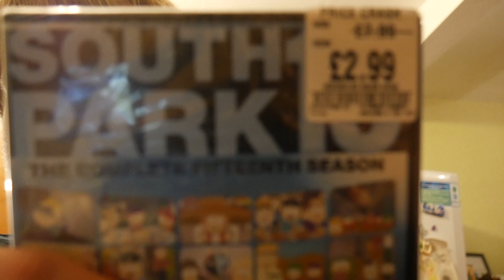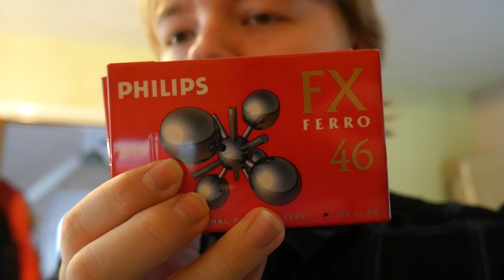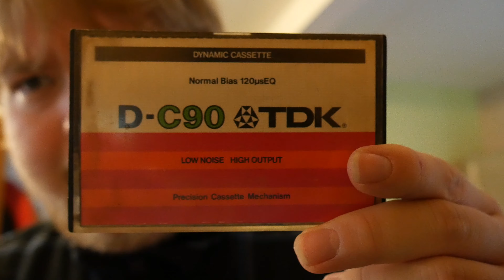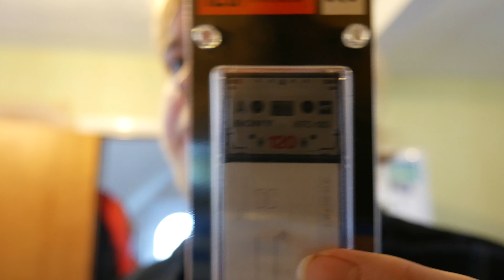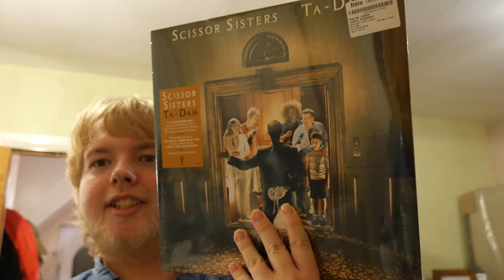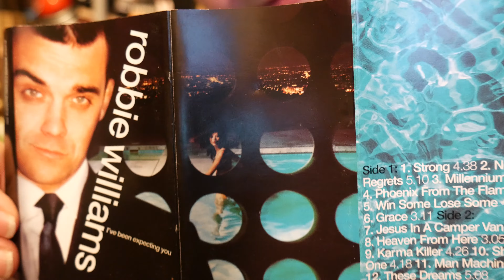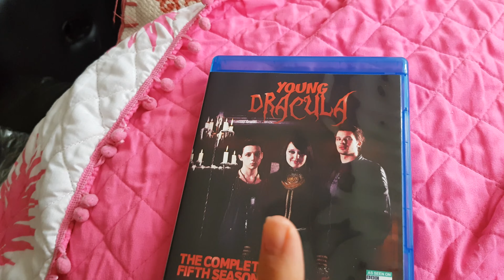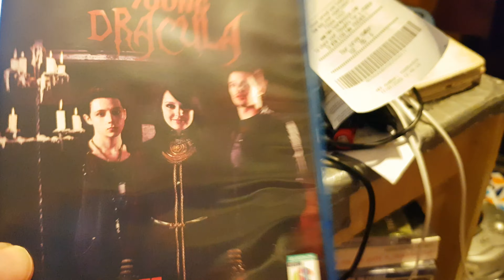Items To Unbox - 13